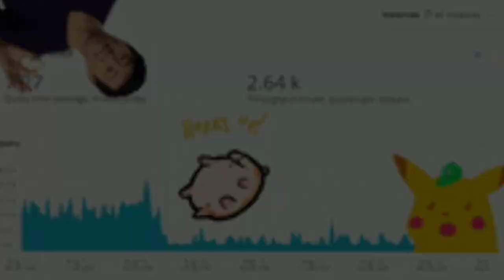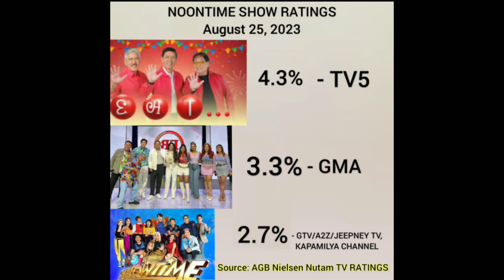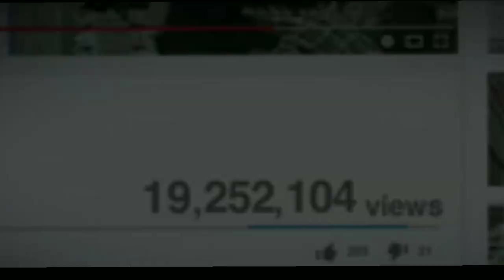Eat Bulaga, Its Showtime Pinataob ng EAT-TVJ Panalong Panalo -August 27, 2023